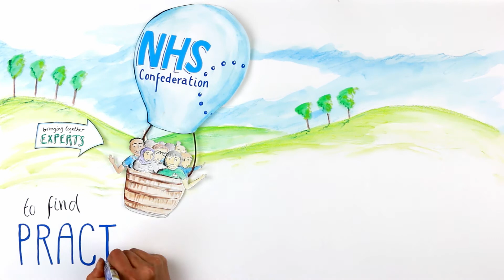Improving urgent care for older people | NHS Confederation | CreativeConnection | Animation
The NHS Confederation’s independent Commission on Improving Urgent Care for Older People has launched an animation created by CreativeConnection highlighting the challenges in providing urgent care for older people. The commission aims to find practical solutions for improving acute care for our frail older population.

Director & Editor - Isolde Godfrey
Animator - Tem Gunawardena

FIND US:
Created by CC Animation Studio